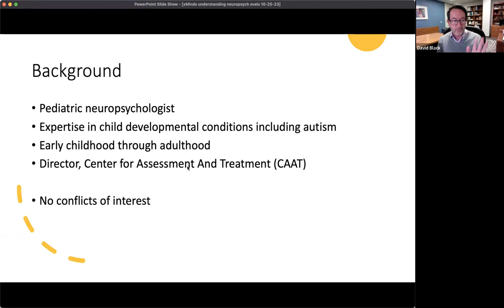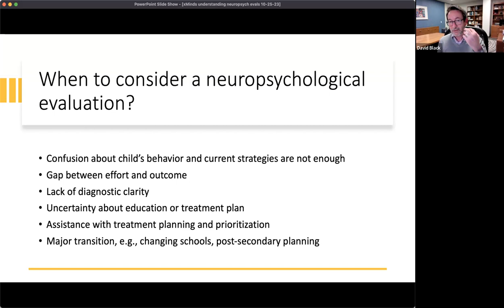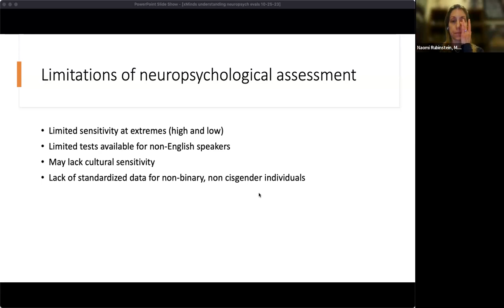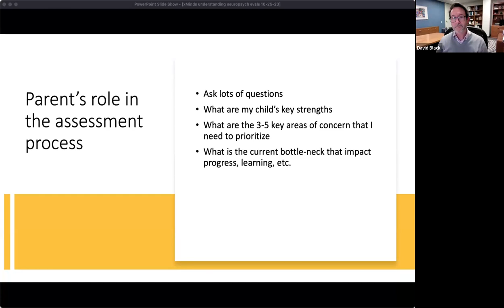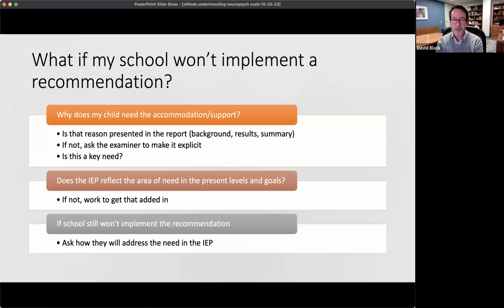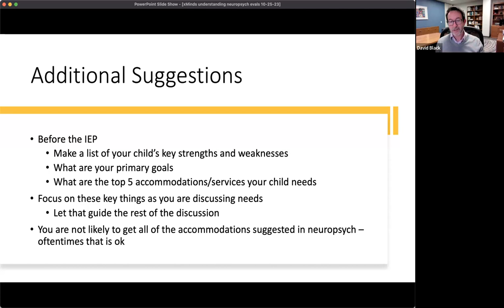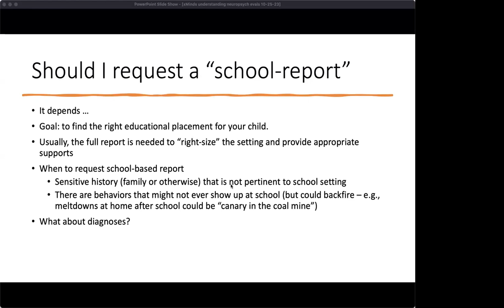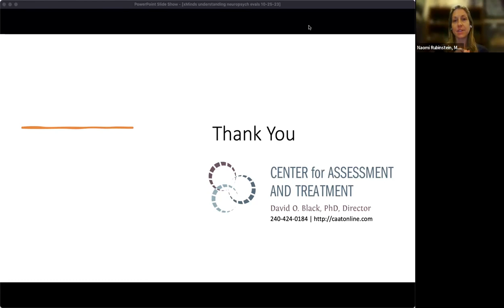How to Get the Most From Your Child's Neuropsych Evaluation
Your child's neuropsychological evaluation reveals so much important data about the way your child thinks and learns, yet few of us really understand that information. A deeper understanding of this information enables you to advocate for IEP supports that are truly individualized, tailored to your child's unique strengths and challenges.

In this xMinds webinar, pediatric neuropsychologist Dr. David O. Black will teach us how to read and understand neuropsych evaluations. Dr. Black is an internationally recognized expert in autism spectrum and related disorders.

WEBINAR DATE: October 25, 2023

SPEAKER: Dr. David O. Black, director and co-founder, Center for Assessment and Treatment (CAAT) in Chevy Chase, MD.